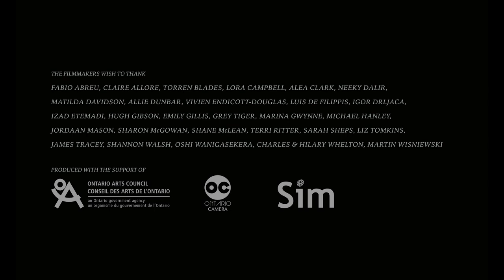Heavy Petting | Queer, Intimacy, Longing, Loneliness, Cats, Short Film HD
Written and Directed by Brendan Prost

Listen to the Writer and Director, Brendan Prost, speak more about his film and why he made it:

If you enjoyed Heavy Petting and want to see more from Brendan, check out "Loretta's Flowers", also on The Queer Network

The Queer Network was created by
Eddie Fritz and Justin Gerhard